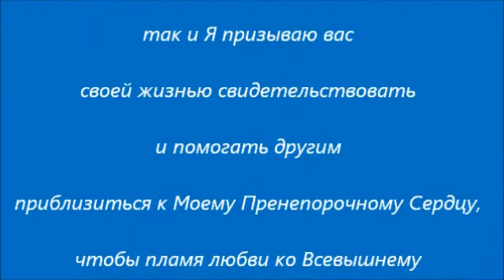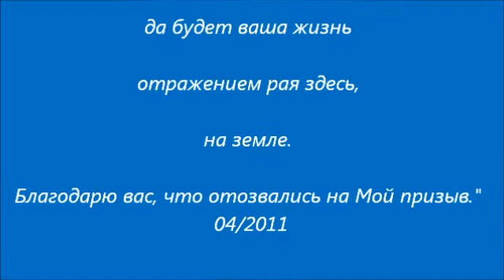ДЕВА МАРИЯ В МЕДЖУГОРЬЕ - СООБЩЕНИЕ ОТ 25 АПРЕЛЯ 2011.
", так и Я призываю вас своей жизнью свидетельствовать и помогать другим приблизиться к Моему Пренепорочному Сердцу, чтобы пламя любви ко Всевышнему прорастало в их сердцах."